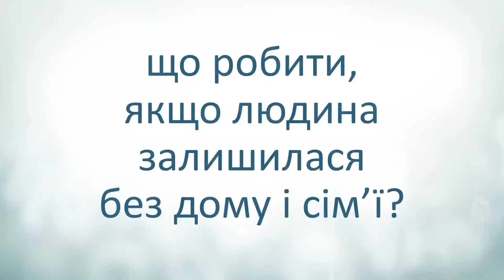Команда "Донбасс" одержала неоспоримую победу в матче против ХК "Льдинка - Компаньон"